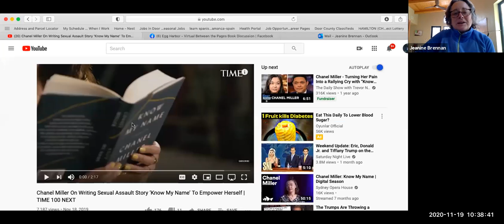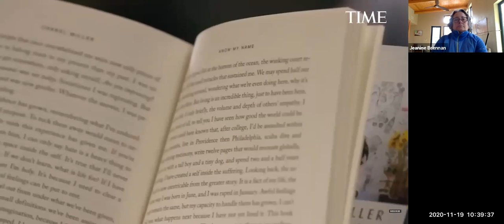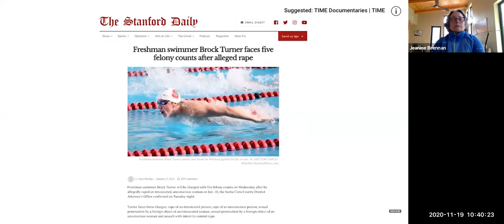Egg Harbor - Between the Pages Discussion of 'Know My Name,' by Chanel Miller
On Thursday, Nov 19 we discussed, 'Know My Name" by Chanel Miller.